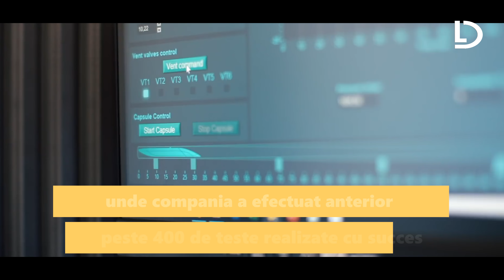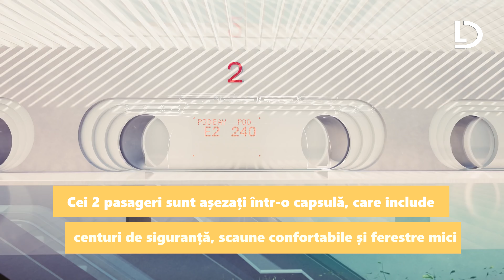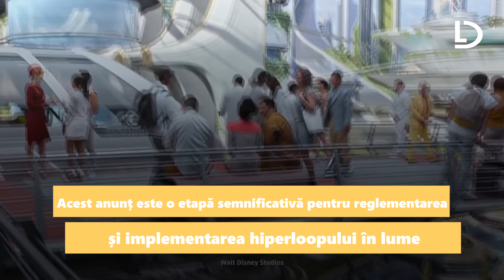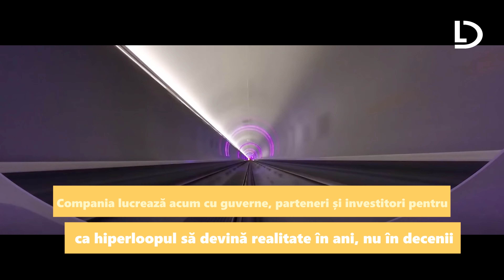✅ Primii pasageri umani călătoresc în siguranță într-o capsulă Hyperloop ✅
Doi oameni de la compania Virgin au testat în Las Vegas o capsulă a sistemului Hyperloop care promite viteze de multe sute de km/h prin tunele speciale. Din motive de siguranță capsula a atins doar 170 km/h, însă când tehnologia va fi complet sigură ar putea atinge și peste 800 km/h. În același tunel de test, capsulele fără oameni la bord au atins 387 km/h, dar pentru viteze mai mari cu un echipaj de test este nevoie de investiții mari. Sara Luchian, fiică a unor emigranți români în Statele Unite, a fost prezentă în capsula de test

Ideea sistemului Hyperloop este că pasagerii se pot deplasa în capsule metalice care circulă cu viteze foarte mari prin niște tuburi din oțel în care presiunea este redusă.

Sunt mai multe proiecte pentru transportul ultra-rapid Hyperloop, însă există o mulțime de îndoieli legate mai ales de costul construirii acestor sisteme uriașe. În plus, sistemele de siguranță vor fi esențiale fiindcă la viteze atât de mari orice defecțiune poate duce la moartea celor aflați în capsulă.

Cei de la Virgin Hyperloop spun că este un moment istoric faptul că doi oameni au putut experimenta rularea prin tubul special de test din Las Vegas într-o capsulă de două locuri ce a atins 170 km/h.

Viteza nu a fost mai mare din motive de siguranță, dar și fiindcă tunelul de test are doar 500 metri lungime și deci nu este suficientă distanță pentru viteze uriașe. Dacă viteza ar fi fost mai mare, cei doi pasageri de test ar fi simțit efectele la frânare.

Cei de la Virgin vor să construiască un tunel de test de 10 km în West Virginia, dar au nevoie de 500 milioane dolari și nu au încă toți banii. Virgin Hyperloop spune că va obține certificările pentru acest mod de transport în 2025 sau 2026, iar până în 2030 ar putea fi dat în folosință primul traseu pentru pasageri.

Capsulele pentru pasageri vor putea transporta 25-30 de oameni, astfel că într-o oră ar putea călători câteva mii de persoane, volumele mari putând grăbi momentul din care sistemul începe să aducă profit. Capsula de test a fost mult mai mică decât cele care vor fi folosite peste un deceniu.

☛ Nu uita  :
√ SHARE sa vadă și prietenii tăi!